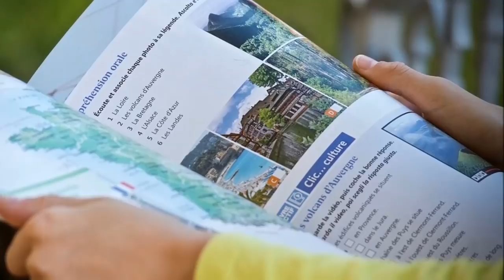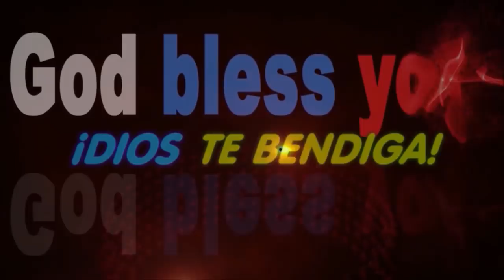Sólo una cosa vuelve un sueño imposible: el miedo a fracasar ¿Podemos vivir libres de miedo?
¿Qué es el miedo?
El miedo es una reacción de nuestro cuerpo y especialmente de nuestra mente ante una situación, animal o persona que interpretamos como peligrosa o desagradable. Es una emoción, en principio, de supervivencia, ya que nos protege del riesgo y el peligro, pero, ocurre en muchas ocasiones, que no existe tal peligro, aunque sentimos miedo igualmente.
El miedo, puede llegar a ser una reacción limitante en nuestra vida diaria, ya que puede bloquearnos hasta el punto de no ser capaces de reaccionar. Por otro lado, es propenso a aumentar su tamaño cuando no lo exponemos a la realidad.
¿Quiénes somos?
Desde que nacemos, estamos viviendo, observando y experimentando emociones, agradables y también desagradables, entre ellas, el miedo. En función de las experiencias vividas, el miedo se puede llegar a desarrollar como una reacción de protección para prevenir que no suceda la situación desagradable vivida con anterioridad.
Como una de nuestras emociones primarias, el miedo, guarda consigo una información valiosa de nosotros y de todas aquellas situaciones desagradables que vivimos y que pretende que no vuelvan a ocurrirnos de nuevo.
Todas nuestras emociones quedan guardadas en nuestra mente subconsciente, y por ello, no somos conscientes de la información que reservan, respecto a experiencias del pasado.
Afrontar y no evitar
En la medida que va apareciendo el miedo en nuestra vida, tendemos a evitar las situaciones que tememos, para no volver a pasarlo mal. Sin embargo, no es una buena decisión, ya que no aprendemos nada mientras lo estamos evitando. Y por el contrario, éste cada vez es más fuerte y resistente para eliminarlo.
Evitando el miedo solamente lo alimentamos. En nuestra mente nos vamos haciendo más y más pequeños frente a él, que cada vez parece contar con más armas y puntos por donde poder atacarnos. Esto no solo se nota en nuestro grado de temor sino también en el grado en el que condiciona nuestras vidas.
“El miedo es natural en el prudente, y el saberlo vencer es ser valiente“
Eliminar el miedo, conocernos